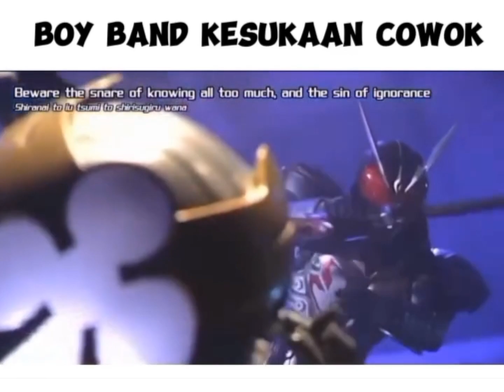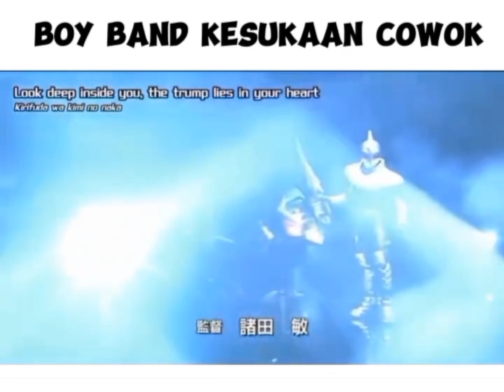Boy Band Kesukaan Cewek Vs Boy Band Kesukaan Cowok